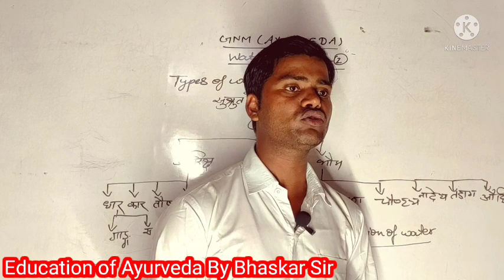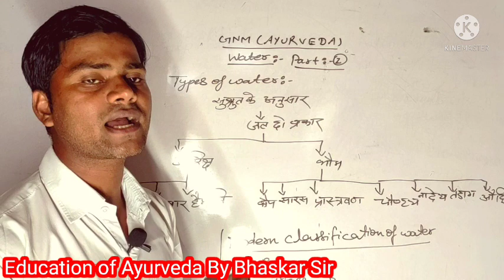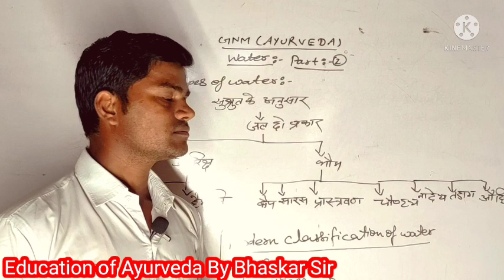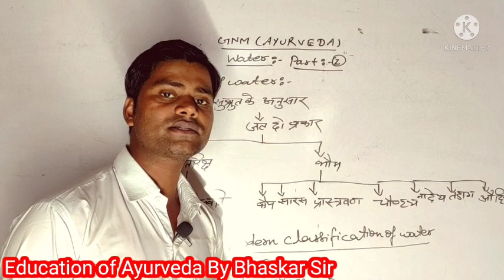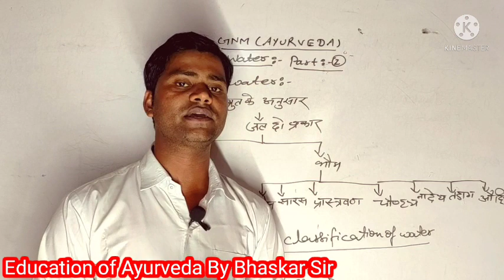GNM AYURVEDA , Water , types of water || AYURVEDA ka mahatv || IMPORTANCE OF WATER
कृपया आयुर्वेद के विषय मे भ्रम ना फैलाएं, आयुर्वेद एक ऐसी पद्धति है जिसने केवल दिया है कभी किसी से कुछ मांगा नहीं है।
तो हमारा कर्तव्य है कि हम अपने इस धरोहर को बचाएं और इसका प्रचार प्रसार करें।

हमसे जुड़े...